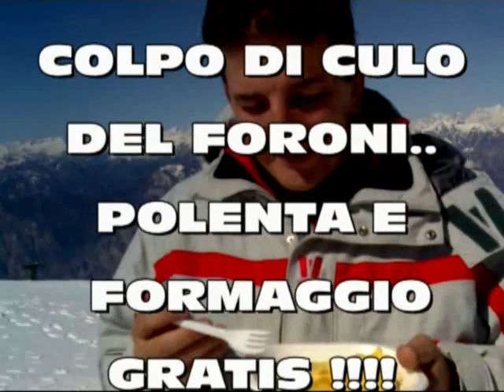Foroni day: giornata "No tribuls" al Baldo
An other day with my friend Paolo at Monte Baldo one year later